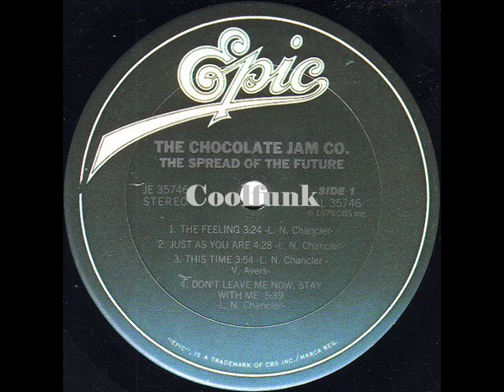The Chocolate Jam Co. - This Time (1979)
This Time (1979)

Los Angeles